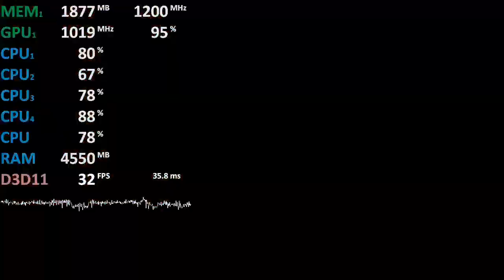Far Cry Primal AMD A10-9700 R7 iGPU. Gameplay Benchmark Test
Start settings: 01:22
Asus Prime B350 Plus
16GB DDR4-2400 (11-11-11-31) Dual Channel
Crimson ReLive 18.2.1

Gaming on AMD A10-9700 Review Far Cry Primal
AMD 7th Gen Bristol Ridge APU
AM4

Ultra cheap budget PC gaming!